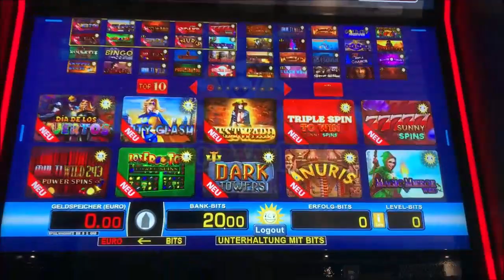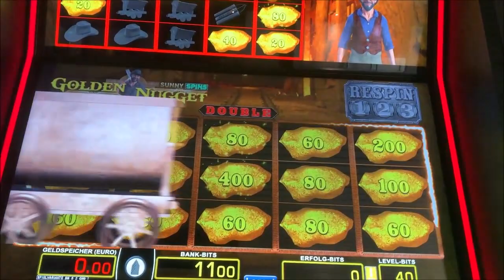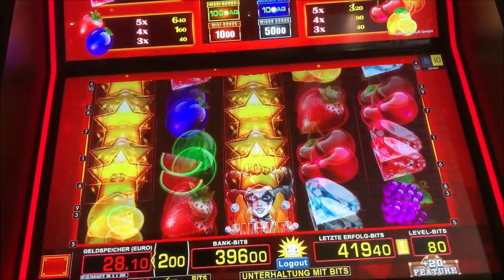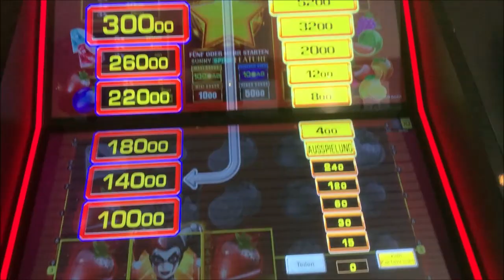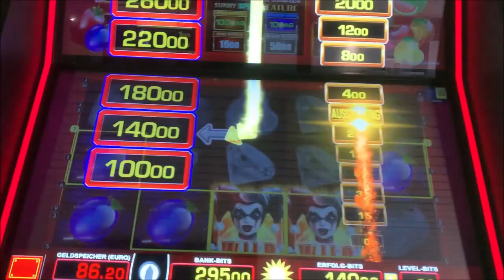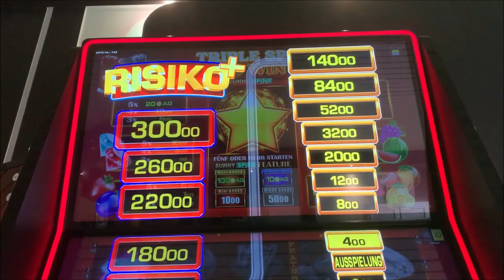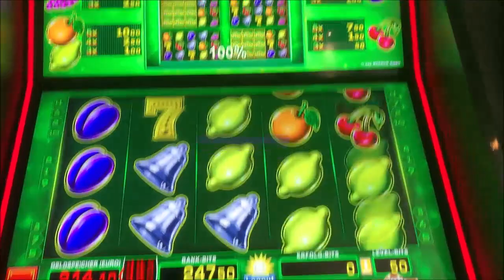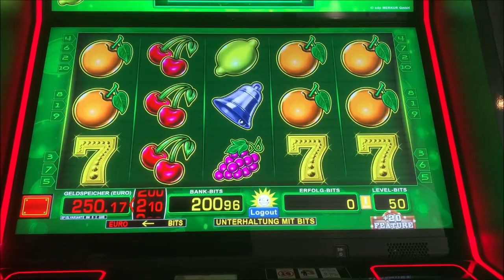Let's Play Merkur Magie, Novoline, Spielothek Tag 170 Teil 8